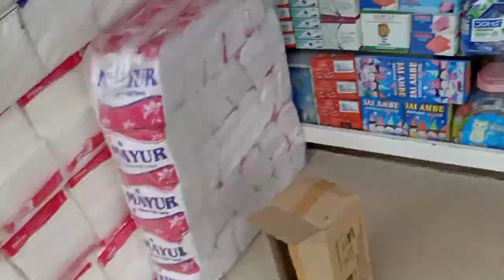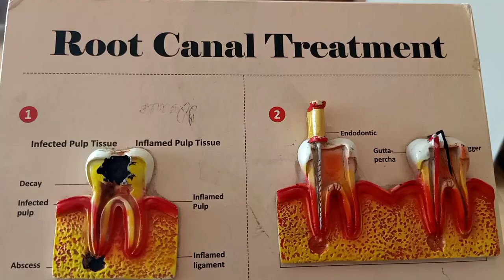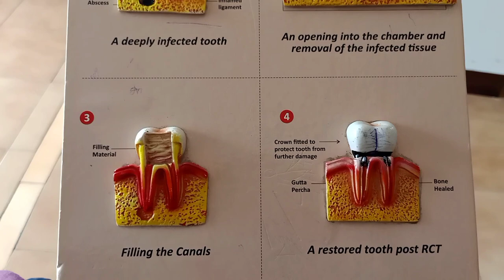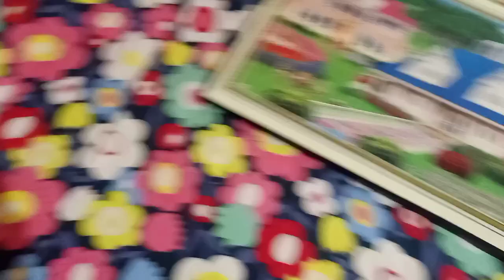"How to Transform Waste into Stunning Wall Hanging | old clock into beautiful wall hanging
"In this creative DIY crafting video, join us on a busy day filled with adventure as we embark on a shopping spree for craft supplies and share our crafty times. But that's not all! We'll also take you along on a dental appointment, and later, we'll give you an exciting sneak peek into our home alteration project in the beautiful Fort Yards area.